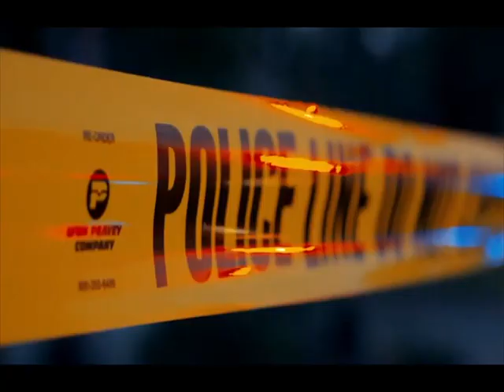Andrew Santino: Cheeseburger "Documentary" Andrew Santino